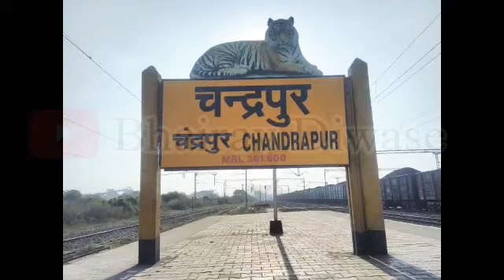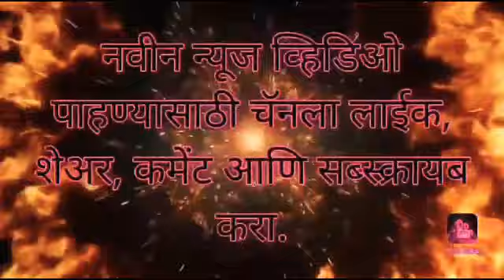श्री. काळाराम गणेश मंडळ चंद्रपूरच्या वतीने देखावा सादर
*श्री. काळाराम गणेश मंडळ प्रस्तुती दरवर्षीप्रमाणे या वर्षी सुद्धा श्री. काळाराम गणेश मंडळाच्या वतीने देखावा सादर करीत आहे. कृष्ण जन्म, कालिया मर्दन,गोवर्धन पर्वत,गोकुळ नगरी, विराटरूप, राधाकृष्ण देखावा (ISKCON TEMPLE lard krishna) इस्कॉन मंदिर साकारण्यात आलेले आहे. श्री. काळाराम गणेश मंडळाचे अध्यक्ष गणेश रासपायले, सचिव नितेश (देवा ) खंगार यांनी चंद्रपूर शहरातील सर्व गणेश भक्तांना विनंती आहे की या देखाव्याचे दर्शन घ्यावे. हरे राम. हरे कृष्ण. *

निर्भीड, सत्य, प्रामाणिक आणि कायद्याचे भान ठेवून बातमी प्रकाशित होत असून सर्वसामन्य जनतेच्या दुःखाना वाचा फोडण्याचे प्रयत्न, शेतकऱ्यांच्या  व्यथा, दुःख सरकार पर्यंत पोहोचवणे, अशा दुर्गम भागातील घटकांना न्याय मिळवून देण्यासाठी, सर्वसामान्या व्यक्तींना न्याय मिळवून देण्यासाठी कार्य करणारे युट्यूब चॅनल आधार न्युज नेटवर्क..

@Bhairav Diwase आधार न्यूज नेटवर्क

Social media.

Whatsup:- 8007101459